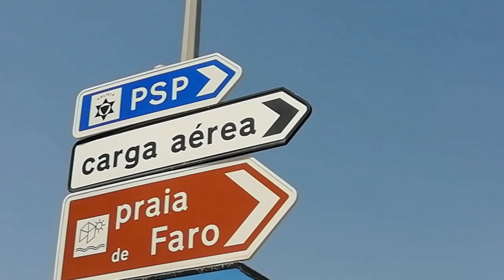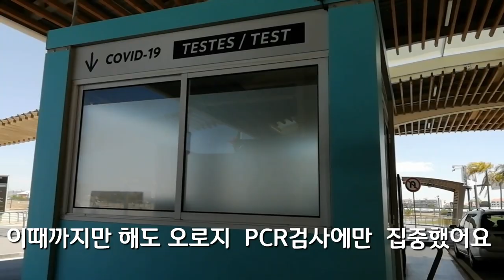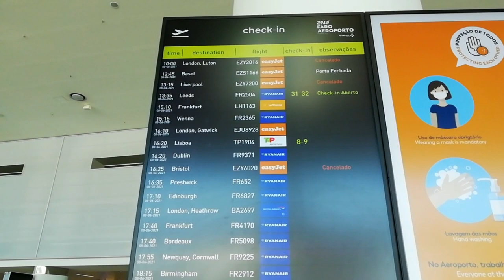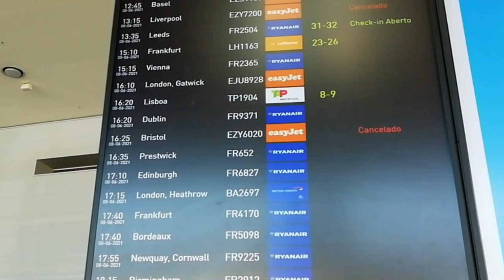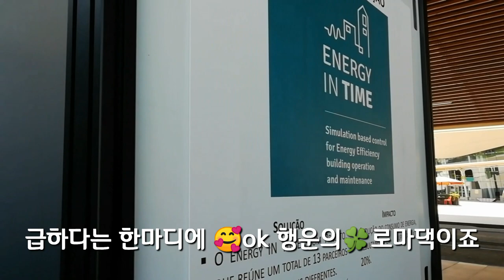🇵🇹포르투갈Pcr검사 현지 공항상황은?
스페인 세비아-이탈리아 로마를
여행하기위해 pcr검사인폼과  검사를 받는 포르투갈 파로공항의 현장을 담은 영상